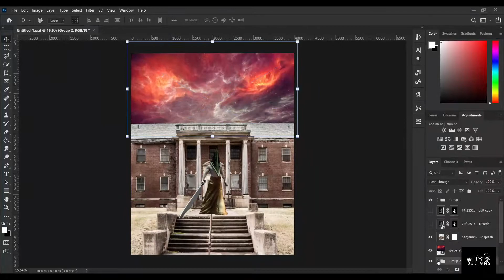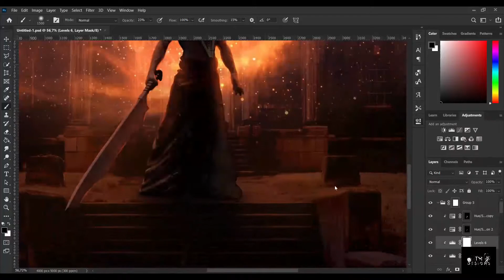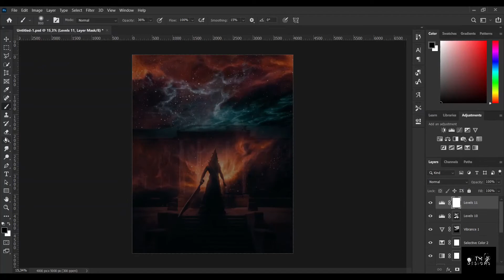Silent Hill Fan Art | Speed Edit (Photoshop)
I absolutely love the character (The executioner) he is my favourite in the
game and in the film, thought it would be cool to make an eerie piece
of him.

Composed by Akira Yamaoka. Piano arrangement by myuuji.